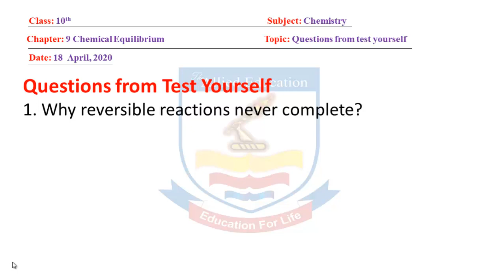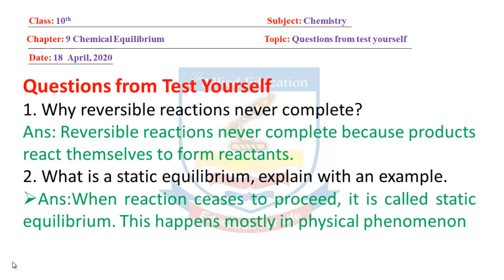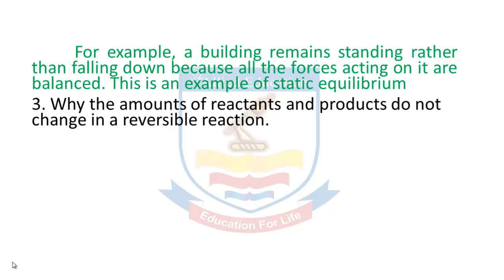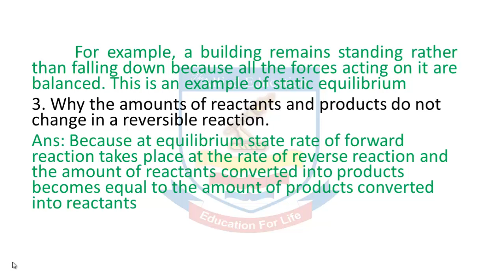Chemistry 10th Class (Test Yourself) By | The Allied Education